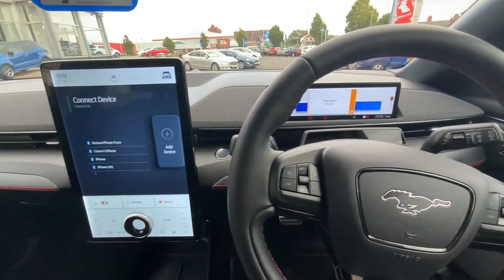Mustang Mach E extended range